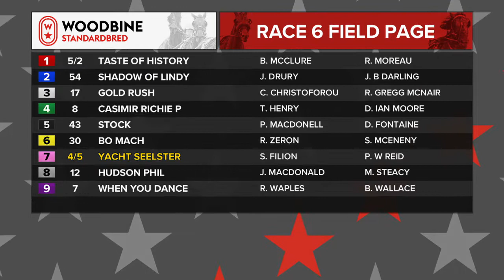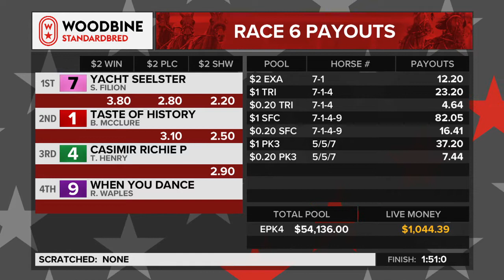Woodbine, Mohawk Park, August 18, 2018 Race 6